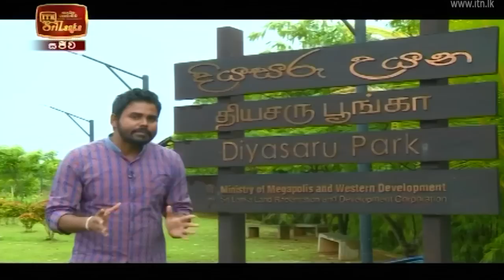ITN News 2020-09-25 | 06.30 PM